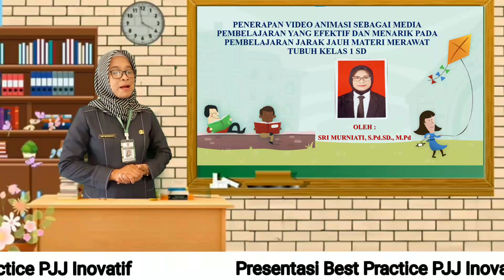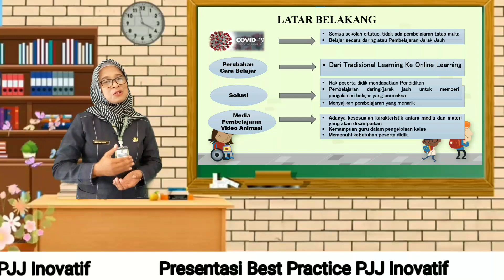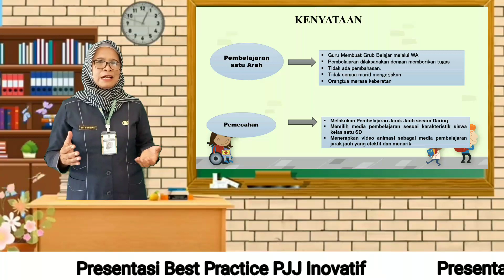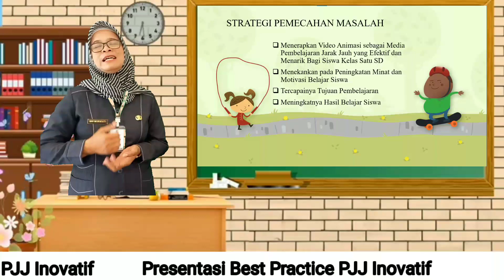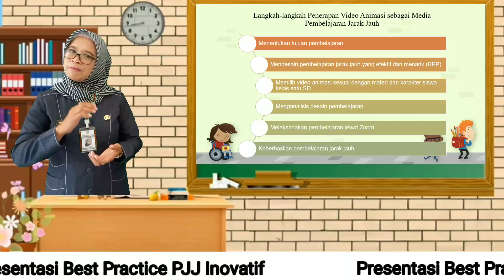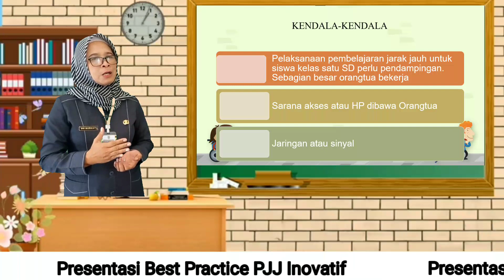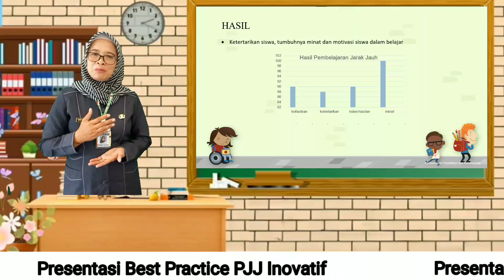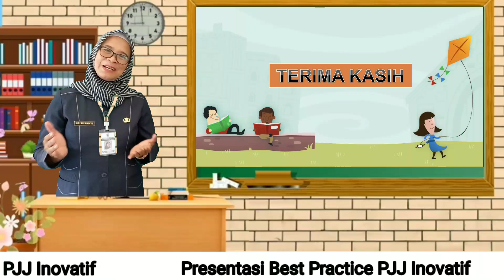BEST PRACTICE PJJ INSPIRATIF SRI MURNIATI DEMAK